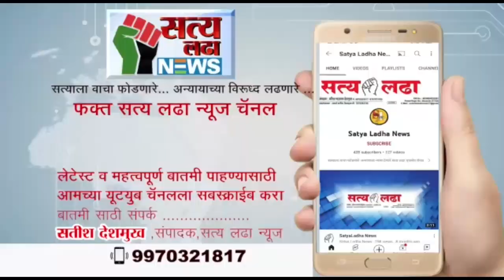रतनलाल प्‍लॉट ते जठार पेठ ते उमरी पर्यंतच्‍या रस्‍त्‍यावरील अतिक्रमणावर निष्‍कासनाची कारवाई.